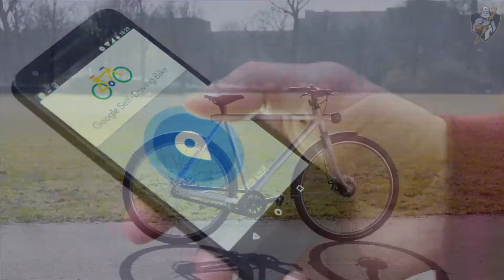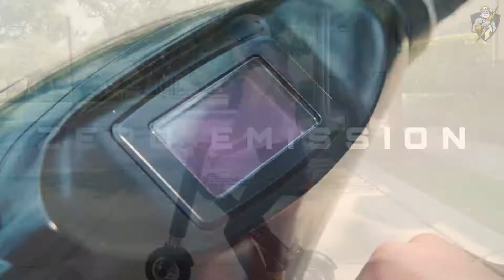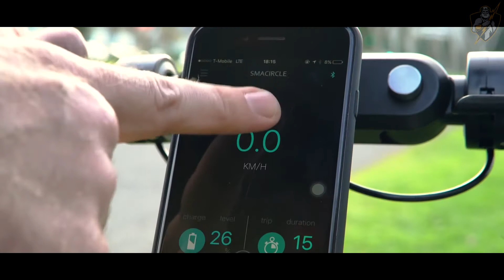5 Futurist Electric Bicycle Invention You Can Buy Now